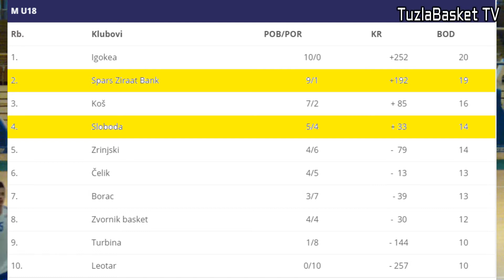OKK Sloboda - OKK Spars (U18) 27.05.2017.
Liga mladih Bosne i Hercegovine za juniore (U18), sezona 2017. Tuzla, SKPC Mejdan